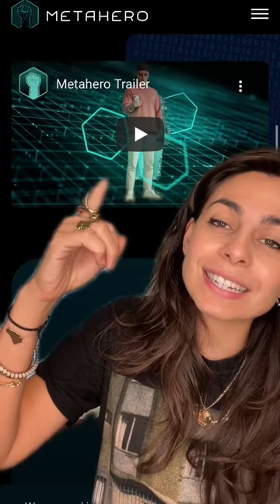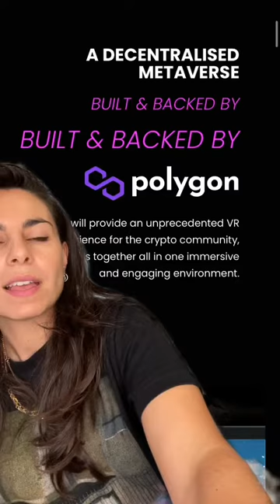Top 7 Projects k s art